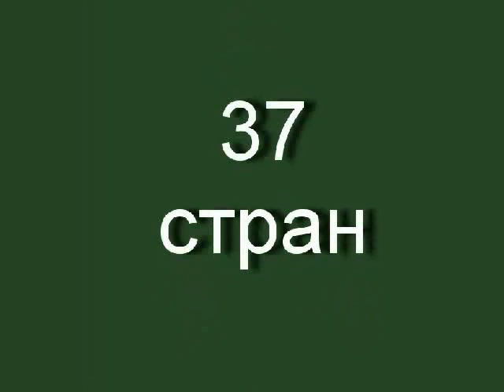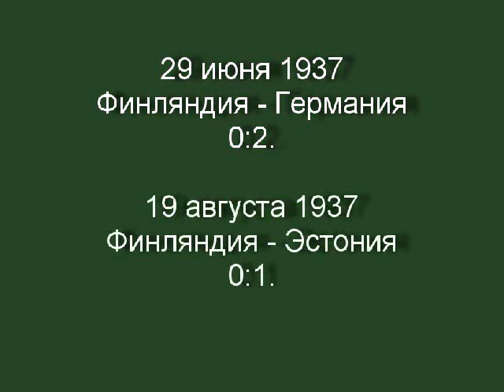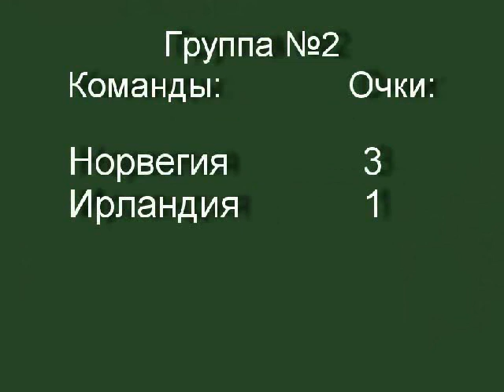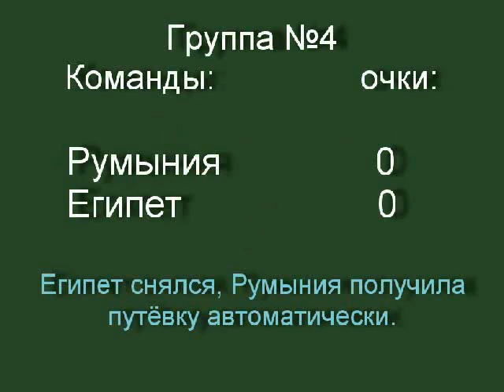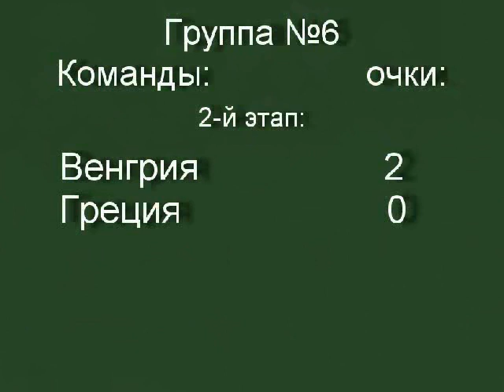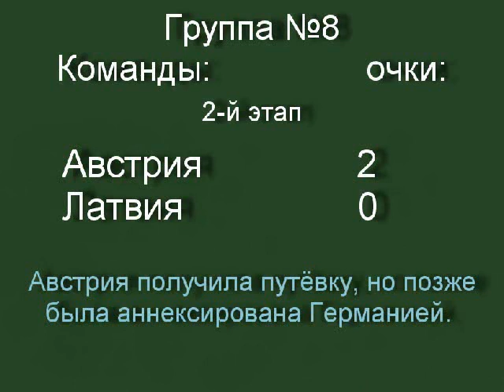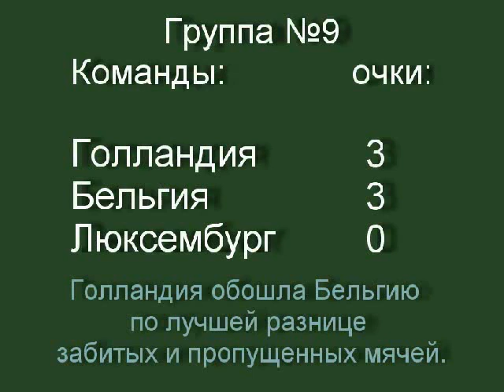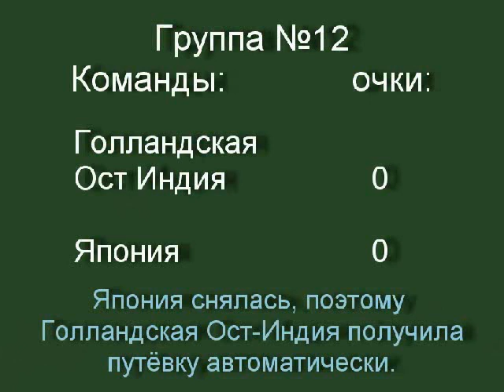Oualifier WC 1938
Фильм расскажет об отборочном турнире к чемпионату мира 1938 года.